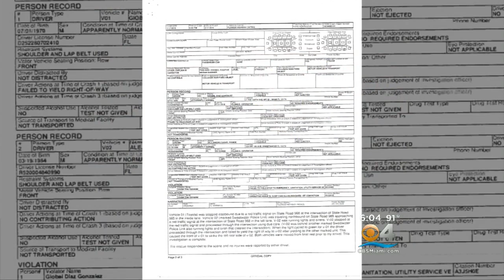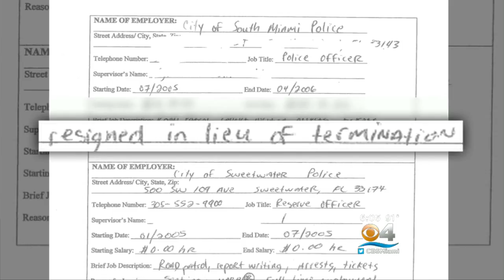FHP Launches Investigation Into Police Cruiser Crash